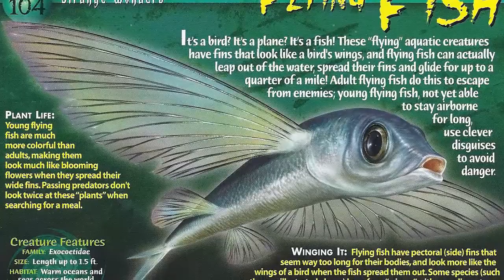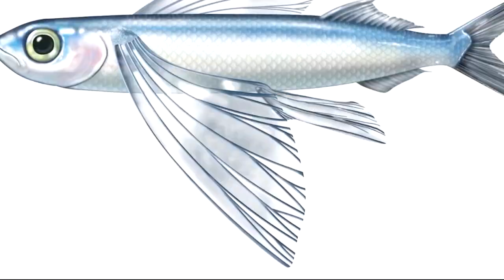যে মাছ উড়তেও পারে || Flying Fish || News Valley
উড়ুক্কু মাছ || Flying Fish || News Valley

The Exocoetidae are a family of marine fish in the order Beloniformes class Actinopterygii. Fish of this family are known as flying fish. About 64 species are grouped in seven to nine genera. Flying fish can make powerful, self-propelled leaps out of water into air, where their long, wing-like fins enable gliding flight for considerable distances above the water's surface. This uncommon ability is a natural defense mechanism to evade predators.

The oldest known fossil of a flying or gliding fish, Potanichthys xingyiensis, dates back to the Middle Triassic, 235–242 million years ago. However, this fossil is not related to modern flying fish, which evolved independently about 66 million years ago.